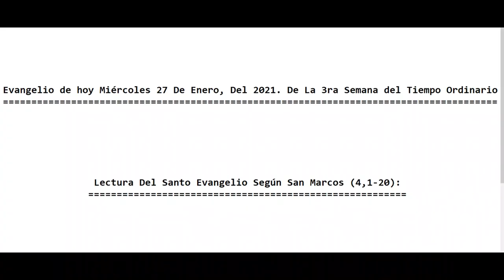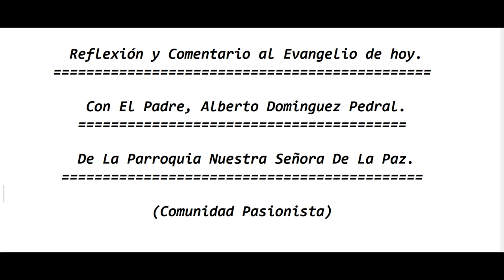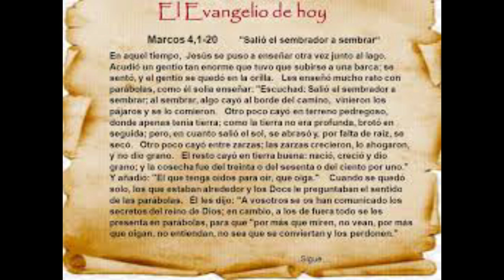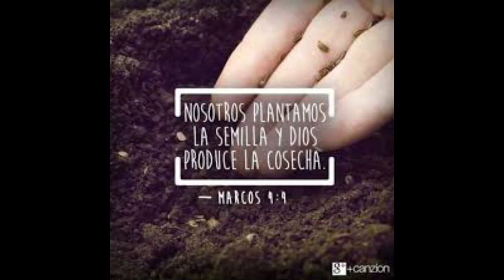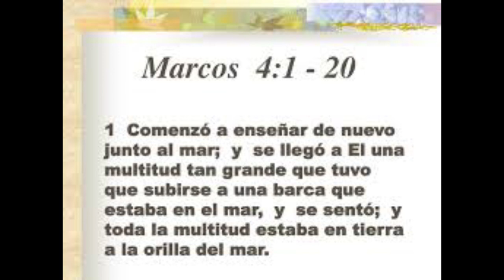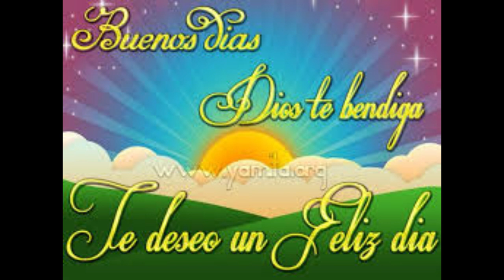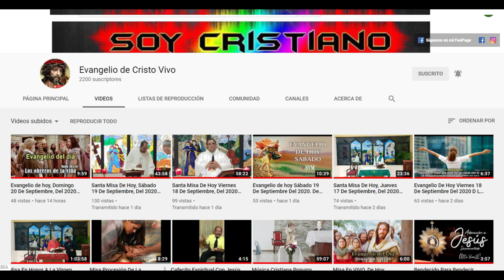Evangelio de hoy Miércoles 27 De Enero, Del 2021. De La 3ra Semana del Tiempo Ordinario (P. Alberto)